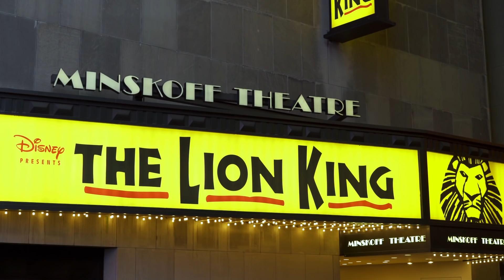Things ALL Guys Do When They Are In Love!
Top signs that a guy loves you! Watch this video to see all of the signs he’s in love plus how to tell if a man loves you and the things all guys do when they are in love!

11. Effort

Something else guys do when they’re head over heels for somebody is make an effort. This includes numerous different actions. First of all, he’ll make a normal effort, meaning he’ll push himself to do things every day to benefit your relationship. This can be simple things like doing the laundry or dishes, but it also encompasses small actions like texting and calling you… not constantly, of course, but often enough to reassure you that he’s there and he loves you. A second thing he’ll do if he’s in love is put forth extra effort. He will do additional things to let you know he cares. This can include bringing you lunch or flowers, leaving you cute messages, or taking you out on a date. Lastly, he will try to remember special things or events to his greatest ability. He will mark his calendar for anniversaries, birthdays, and other occasions as a reminder because those things are significant to him, and he knows that they’re meaningful to you.

10. Important

Another thing a man will do if he’s in love is care about what his partner finds important. These things will most likely be significant to him as well, but he will find a way to show you that they are. One example is family. If a guy is in love with you, then he will care about your family, especially if you have a close relationship with them. He will make an effort to show up to gatherings and will understand when you need to be somewhere else for family matters. Another example is your hobbies. If a man truly cares about you, then he will show interest in your passions. He will support you, cheer you on, and motivate you to continue. Essentially, a man who loves you will want to be a part of every aspect of your life. He will take the important elements of your life and apply them to his own, just like you would do for him.